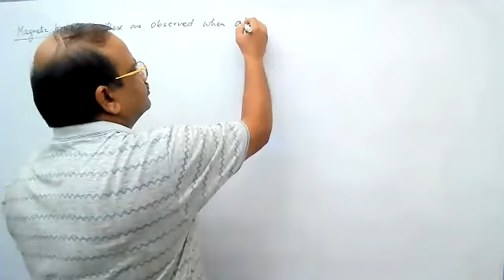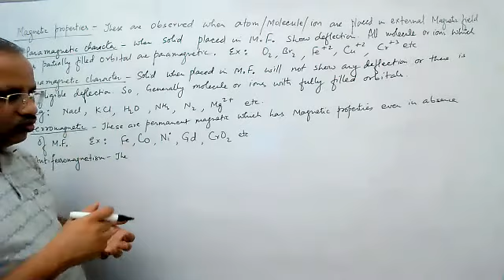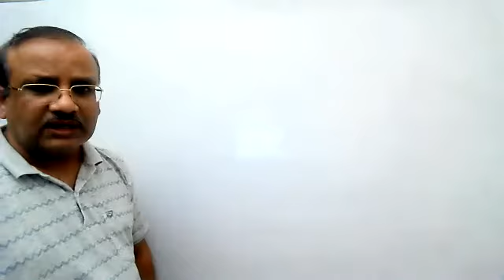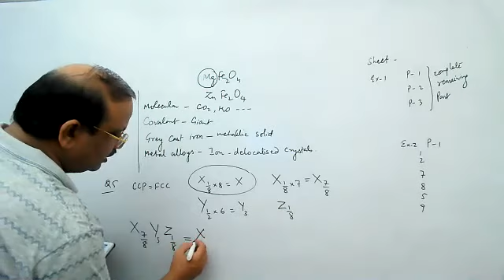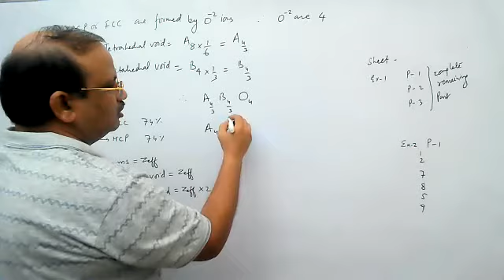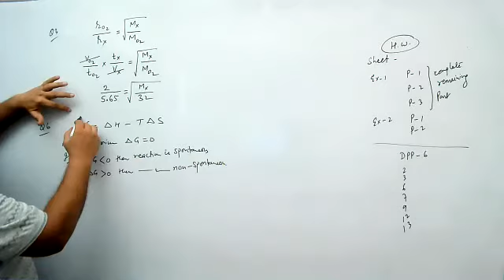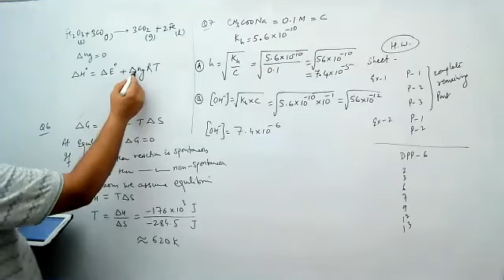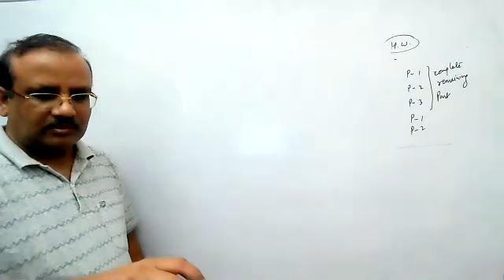PV1 solid state and Dpp discussion